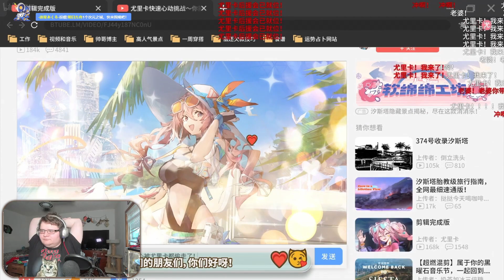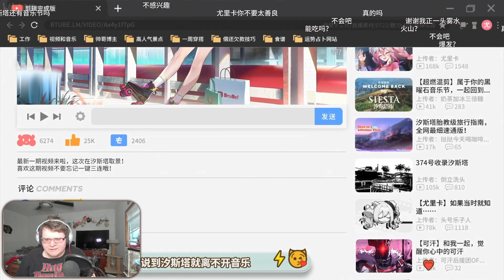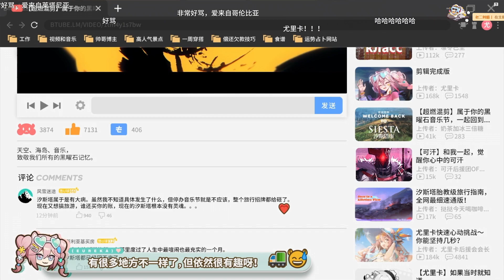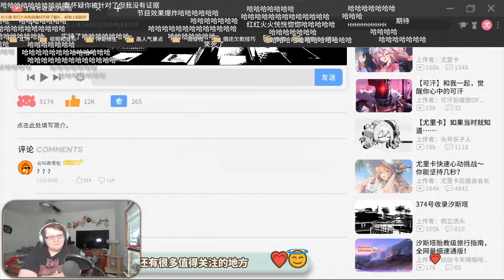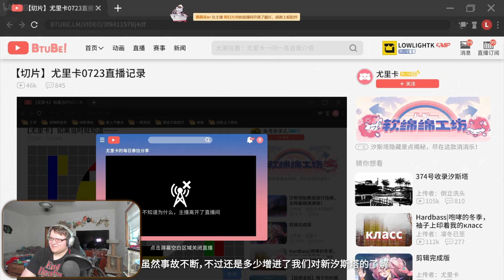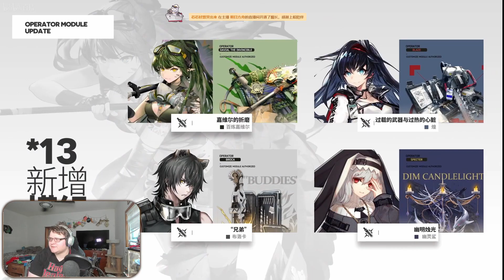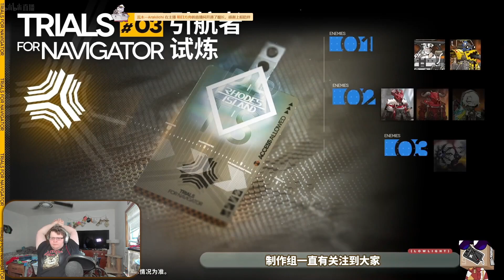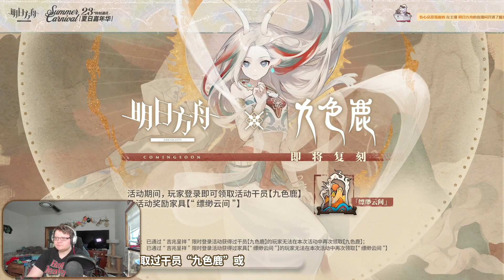[Arknights] Summer Carnival CN 2023 Livestream Reaction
Hello everyone and welcome to another Arknights CN Livestream Reaction! Today's video is over the Summer Carnival livestream! So Long, Adele Home Away From Home event will be the 4th-anniversary event for global. This event features 2 alters which was not expected. Along with that Black Steel event incoming being the most interesting thing with this livestream.